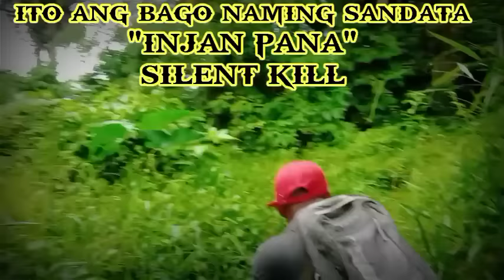bagong diskubre na sandata INJAN PANA ito ang alas Namin sa inyo.)/collaboration